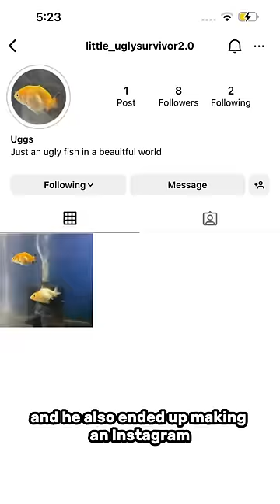I paid someone with live goldfish to mow my lawn